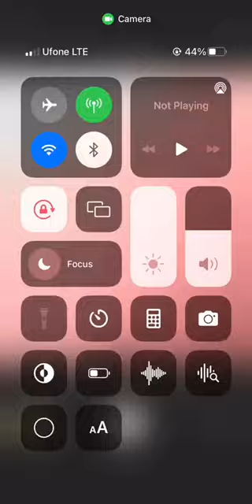Amazing Honda Motorbike Picture Edit on iPhone 14 Pro Max | YouTube Shorts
Watch this amazing Honda Motorbike picture edit on the latest iPhone 14 Pro Max, showcasing the power of technology and creativity. In this YouTube Shorts video, you'll see how to edit photos like a pro, using the most advanced features of the iPhone 14 Pro Max camera and software. Whether you're a photography enthusiast, a motorbike lover, or a social media addict, this video is a must-watch. Don't forget to use our hashtags to reach a wider audience and boost your engagement. Enjoy the ride!